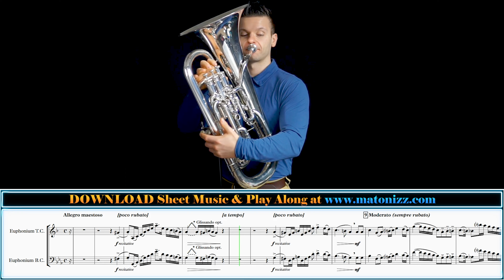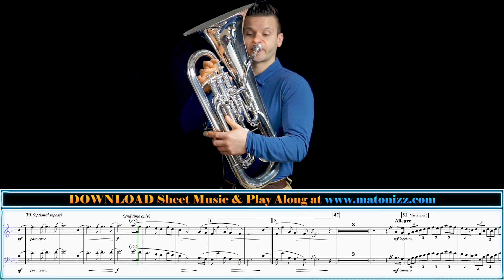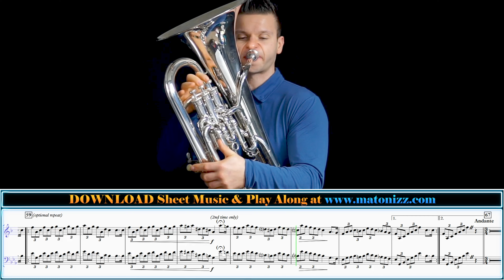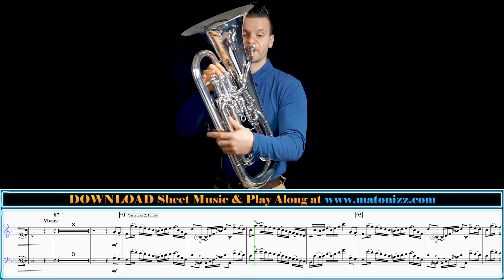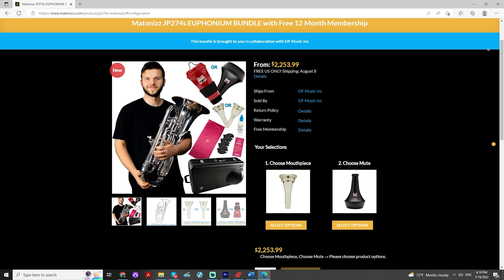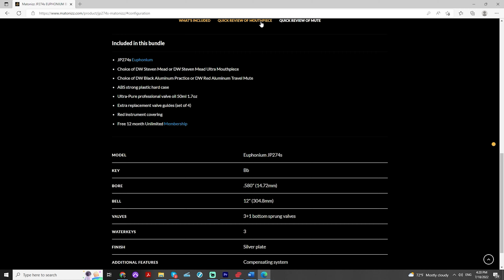SUPER G Opening, CRAZY MULTIPHONIC Cadenza, VIRTUOSIC Finale!!! "Annie Laurie" by Arthur Pryor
Happy Monday Friends! We have a Super Virtuosic Air & Varie Solo "Annie Laurie" by Arthur Pryor arranged for you by Drew Fennell today. This exciting piece comes in Bass and Treble Clefs. Hope you enjoy the euphonium with piano version!

Musicians: Matonizz (Principal Euphonium at RCB, Professor at Seton Hill University)

0:00 - Annie Laure (Euphonium Solo)
6:34 - JP274s Euphonium Bundle Deal